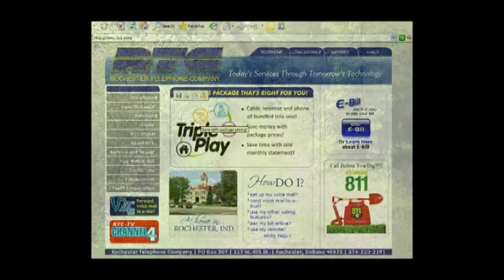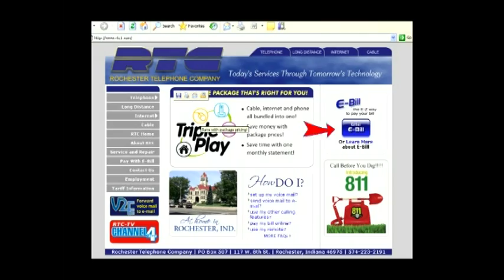RHS BBball vs Laville 2 10 14